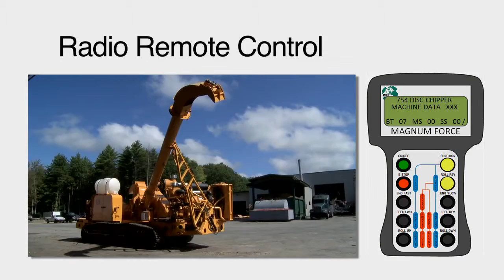CBI FlailChipper Combo Promo Video